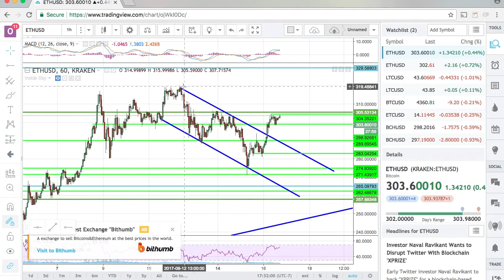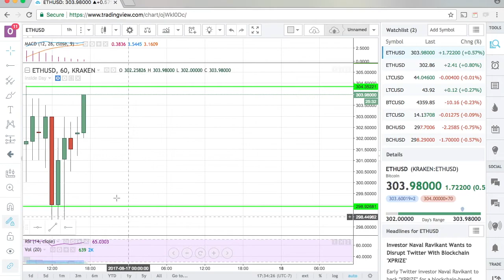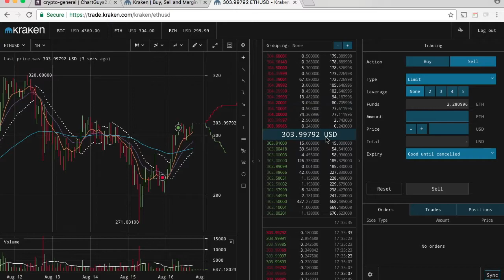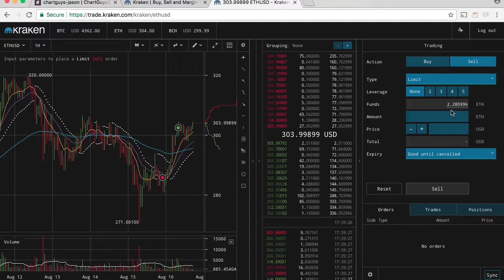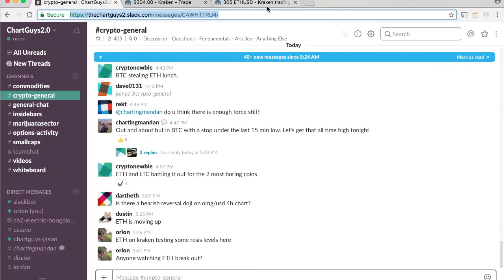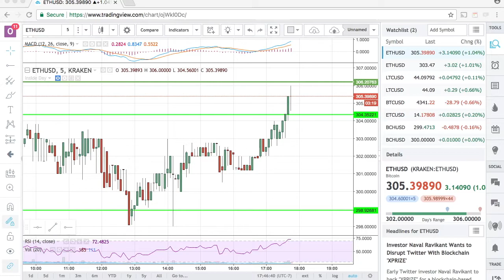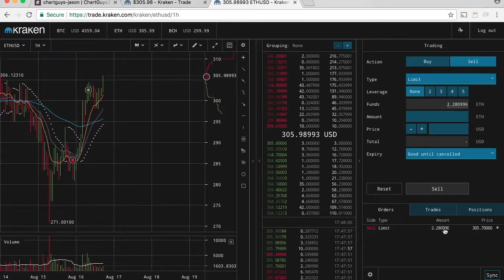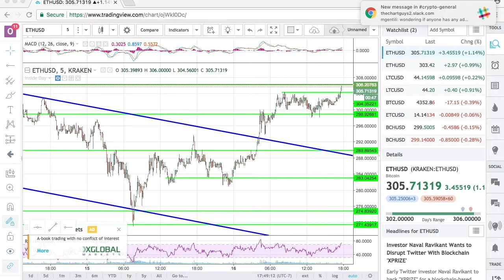TCG FlightSchool: 08/16/17 Live Trading ETHUSD Breakout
$ETHUSD Live Trading for 08/16/2017